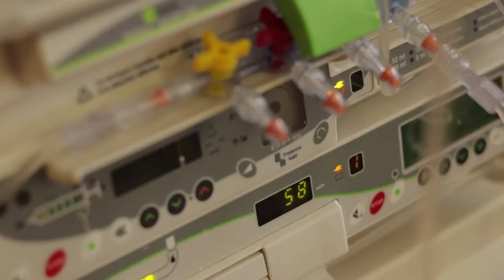Magicien à l'hôpital de Poitiers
Une petite vidéo qui rend compte du travail de David Orta, magicien à l'hôpital depuis 25 ans en collaboration avec Aurélie Dessevres, directrice de la compagnie Carte Blanche Prod. Ce teaser est extrait d'un documentaire réalisé par Maxime Jouet avec la collaboration de l'association Un Hôpital Pour les Enfants.  Depuis ils ont formé d'autres talentueux magiciens qui ont rejoint l'équipe. C'est plus de 90 interventions par an au chevet des enfants malades que la compagnie assurent grâce aux concours de l'association Trait d'Union Limoges Un Hôpital Pour les Enfants Association Magev